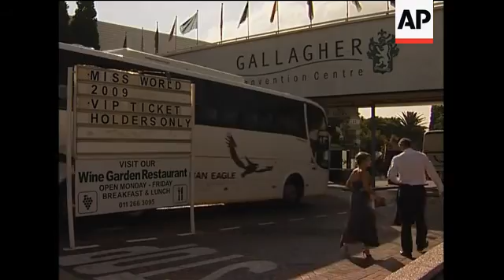Miss World contest set to take place, vox pops, arrivals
AP Television
Johannesburg, 12 Dec 2009
1. Gallagher Convention Centre, venue for Miss World finals
2. Various arrivals of guests
3. SOUNDBITE (English) Gerry Elsdon, African Health Goodwill Ambassador:
"These women are taking part out of their own free will. They are not being forced into this process. There are woman who absolutely love being in competitions. They love being in beauty contests."
4. Cutaway of Gerry Elsdon with her husband
5. SOUNDBITE (English) Lionel Reichenberg, VIP guest:
"They are being judged for their personalities, their intelligence and arts as well."
6. Guests at VIP entrance
7. SOUNDBITE (English) Sinnah Ramakhula, Local councillor:
"I pray it she'll be a South African because this is the most wonderful thing in our country, especially because of 2010 (Football World Cup), the first in our country and we need just to show peace."
8. Wide of guest arrivals
9. SOUNDBITE (English) Margeory Segeome, Guest:
"Miss South Africa, I am holding thumbs for her."
10. SOUNDBITE (English) Shameelah Mahomed, Guest:
"Miss France, she's my favourite and I am not to sure though, they are all lovely, but really I'd like her to win."
11. Guests arriving
59th MISS WORLD CONTEST
Final preparations were under way in Johannesburg on Saturday for the 59th Miss World contest.
About 120 contestants were expected from around the world, all winners of national beauty contests.
Miss Russia, Miss World 2008, Kseniya Sukhinava, was set to hand over the crown to the winner of Saturday's pageant at Johannesburg's Gallagher Convention Centre.
Some South Africans said they were hoping that Miss South Africa, Tatum Keshmar, will take the crown, to rule as Miss World in the country's Football World Cup year.
The Miss World pageant is the oldest surviving major international beauty pageant, started in Britain by the impresario Eric Morley in 1951.
Since his death in 2000, Morley's wife, Julia Morley, has co-chaired the pageant.
It remains one of the most publicised beauty contests in the world and the live broadcast of the final competition commands global viewing.
The winner spends a year travelling to represent the Miss World Organisation and its various causes.
Traditionally, Miss World lives in London during her reign.
Controversy has often stalked the event, with occasional protests by feminists, and claims that the contestants are exploited.